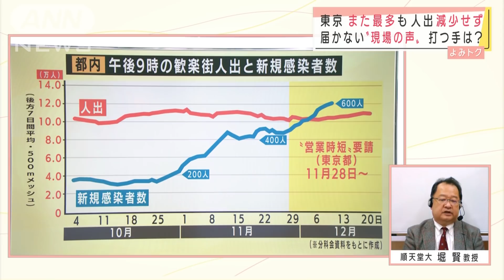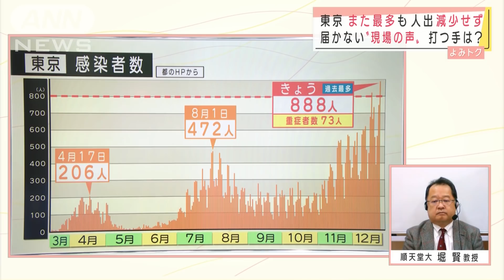ピークまだ先 変異種で一気に医療崩壊・・・専門家懸念(2020年12月24日)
新型コロナウイルスについて東京都では24日、888人の新規陽性確認がありました。堀賢教授は先週、いわゆる「第3波」のうちに一日1000人に迫る可能性もあるというふうに言っていました。第3波のピークというのはいつごろなのでしょうか。順天堂大学大学院・堀賢教授の解説です。